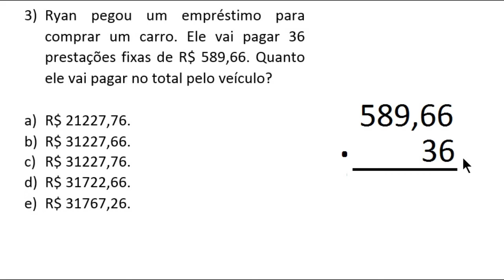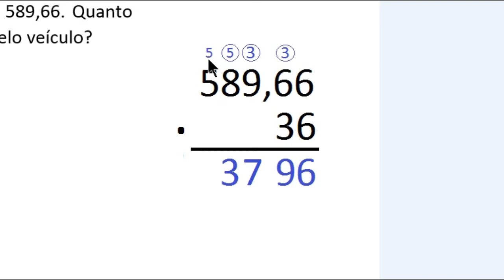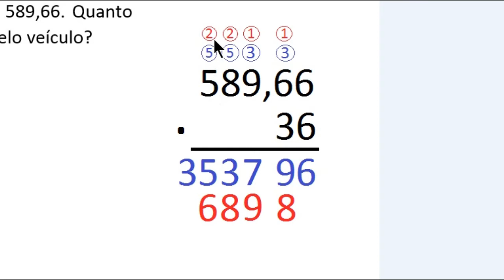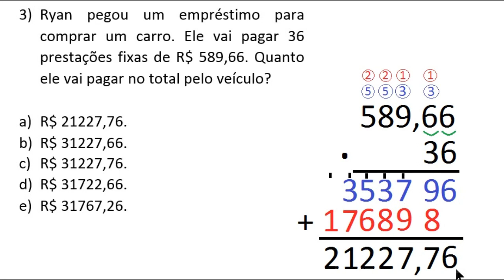MULTIPLICAÇÃO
1) Ryan pegou um empréstimo para comprar um carro. Ele vai pagar 36 prestações fixas de R$ 589,66. Quanto ele vai pagar no total pelo veículo?

Para resolver o problema, podemos realizar uma multiplicação: 36 vezes 589,66, quanto que dá?
Iremos utilizar o algoritmo da multiplicação.
Podemos começar escrevendo o número que tem a maior quantidade de algarismos, isto é, o 589,66.
Abaixo dele, escrevemos o outro número, ou seja, o 36.
Nessa etapa, devemos ter o cuidado de posicionar os números de forma que cada último algarismo da direita de cada um deles fiquem numa mesma coluna.

Desenhamos um traço para separar esses números dos outros números que aparecerão nas etapas da multiplicação. Também colocamos um pontinho do lado para indicar a operação de multiplicação.
Organizando assim, 589,66 é o multiplicando e 36 é o multiplicador. Embora ambos possam ser chamados apenas de fatores.

A partir daqui, é muito importante que você saiba de cor as tabuadas de multiplicar do 3 e do 6.
Vamos começar.
6*6=36.
Deixamos o 6 do “36” na coluna da direita e o 3 do “36” vai para o topo da próxima coluna.
Agora,
6*6=36
36+3=39
Deixamos o 9 do “39” nesta coluna e o 3 do “39” vai para o topo da próxima coluna.
Agora,
6*9=54
54+3=57
Deixamos o 7 do “57” nesta coluna e o 5 do “57” vai para o topo da próxima coluna.
Agora,
6*8=48
48+5=53
Deixamos o 3 do “53” nesta coluna e o 5 do “53” vai para o topo da próxima coluna
Agora,
6*5=30
30+5=35
Como não temos mais algarimos à esquerda do 5, apenas escrevemos o 5 e o 3 do “35”.
Terminamos a etapa da multiplicação com o 6. Agora continuaremos com o 3.
Vamos começar.
3*6=18.
Deixamos o 8 do “18” embaixo na coluna do 3 e o 1 do “18” vai para o topo da próxima coluna do multiplicando.
Agora,
3*6=18
18+1=19
Deixamos o 9 do “19” na próxima coluna e o 1 do “19” vai para o topo da próxima coluna do multiplicando.
Agora,
3*9=27
27+1=28
Deixamos o 8 do “28” nesta coluna e o 2 do “28” vai para o topo da próxima coluna do multiplicando.
Agora,
3*8=24
24+2=26
Deixamos o 6 do “26” nesta coluna e o 2 do “26” vai para o topo da próxima coluna do multiplicando.
Agora,
3*5=15
15+2=17
Como não temos mais algarimos à esquerda do 5, apenas escrevemos o 7 e o 1 do “17”.
Agora, nos preparamos para realizar uma adição.
6+ nada (ou seja, 6+0) = 6.
Agora, 8+9=17
A gente deixa o 7 do “17” e o 1 do “17” vai para o topo da próxima coluna.
Agora, 1+7+9=17
Agora, 1+3+8=12
A gente deixa o 2 do “12” e o 1 do “12” vai para o topo da próxima coluna.
Agora, 1+5+6=12
Agora, 1+3+7=11
A gente deixa um 1 do “11” e o 1 outro do “11” vai para o topo da próxima coluna.
Finalmente, 1+1=2 e acabamos a adição.
Agora, só falta posicionar a vírgula.
Contamos quantas casas após a vírgula os fatores tem. Neste caso, apenas no 589,66 tem casas decimais indicadas. Vemos que são duas casas.
Então contamos duas casas decimais, da direita para a esquerda no produto e posicionamos a vírgula.
Acabou.
No total, Ryan vai pagar R$ 21227,76 pelo carro. O item correto é o item A.